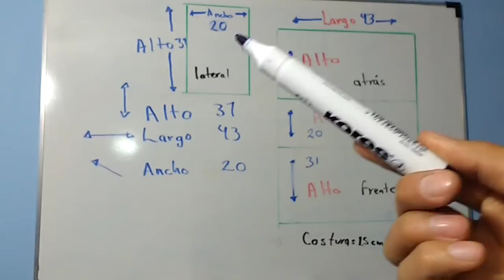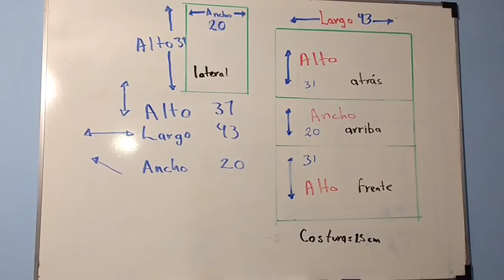DIY. Funda para cubrir maquina recta.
Haz una funda para cubrir tu máquina de coser recta industrial o familiar.